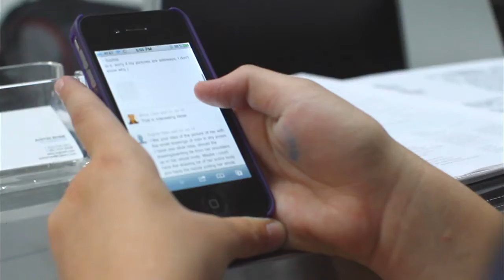Student Spotlight - Sophia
Oogie Art is a private art academy and a portfolio preparatory center located in New York and New Jersey. Founded and directed by Wook Choi, it has been helping students gain scholarships and art awards since 1999.